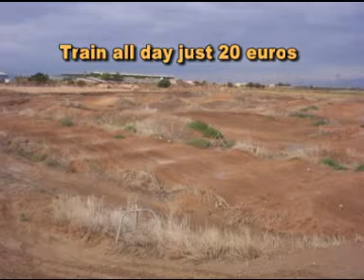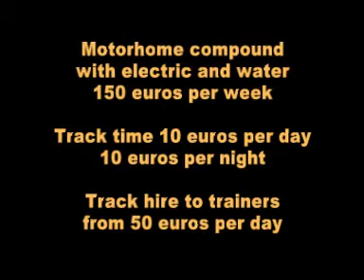MX in Spain 2011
Come and join in with Danger UK this winter, we will be hiring bikes arranging Villa hire and MX training with top UK riders.

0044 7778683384